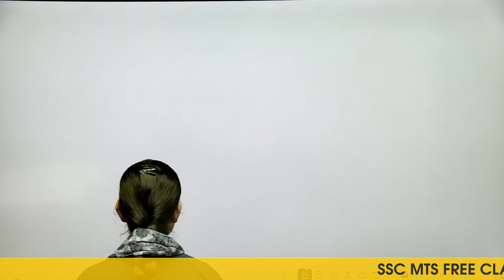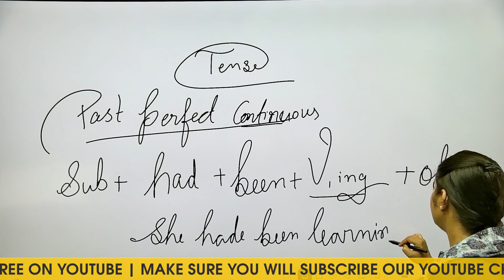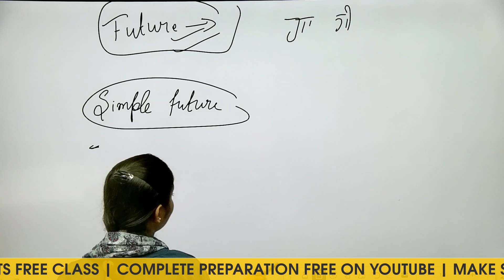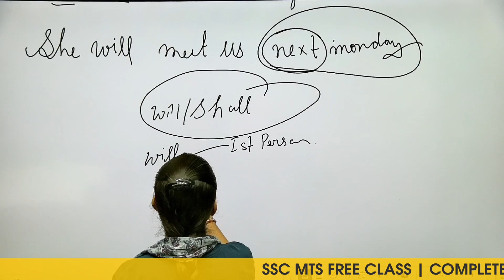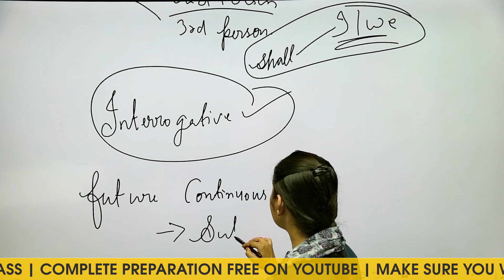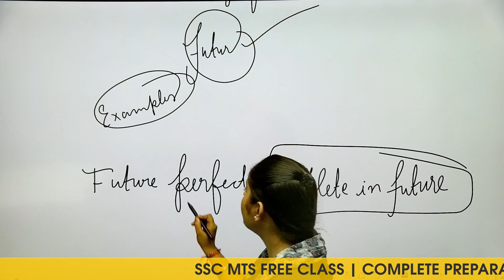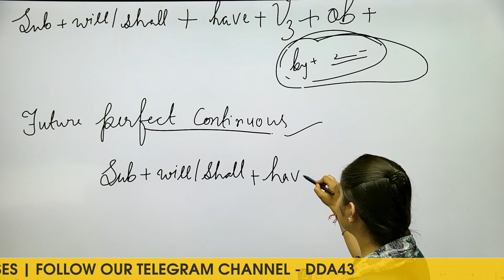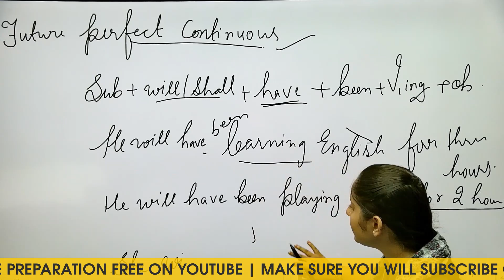SSC MTS English Class - 20 | Complete preparation | FREE COURSE Information | by DD Academy Bhikhi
Prepare for SSE MTS and Havaldar 2024 with Expert Guidance | SSE MTS and Havaldar Online Free Classes | SSE MTS and Havaldar 2024 notification | SSE MTS and Havaldar 2024 preparation

🔍 SSC MTS and Havaldar 2024: Everything You Need to Know!
𝐖𝐞𝐥𝐜𝐨𝐦𝐞 𝐭𝐨 𝐃𝐃 𝐀𝐜𝐚𝐝𝐞𝐦𝐲 𝐁𝐡𝐢𝐤𝐡𝐢, our comprehensive guide on SSC MTS and Havaldar 2024! In this free course, we cover all the essential details you need to excel in your preparation and understand the recruitment process.
📋 Topics Covered in Thi Course:
* SSE MTS and Havaldar Kya Hota Hai: Understand the roles and responsibilities.
* SSC MTS and Havaldar 2024: Get the latest updates on the upcoming exam.
* SSC MTS and Havaldar Online Form 2024: Step-by-step guide to filling the online form.
* SSC MTS and Havaldar Salary: Know the pay structure and benefits.
* SSC MTS and Havaldar Syllabus 2024: Detailed syllabus and preparation tips.
* SSC MTS and Havaldar Cut Off 2023: Analysis of previous year's cut-off marks.
* SSC MTS and Havaldar Job Profile: In-depth look at job roles and career prospects.
* SSC MTS and Havaldar Difference: Key distinctions between the two positions.
* SSC MTS and Havaldar Form Fill Up: Instructions for accurate form submission.
* SSC MTS and Havaldar New Vacancy 2024: Latest vacancy announcements and how to apply.
* SSC MTS and Havaldar Result 2023: How to check your results and what's next.
* SSC MTS and Havaldar Selection Process: Detailed selection criteria and stages.
Whether you're a first-time applicant or looking to enhance your knowledge, this free course is your one-stop destination for all things SSC MTS and Havaldar.